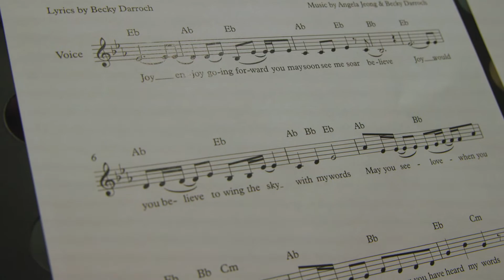Please Believe - Becky's Music Therapy Part 1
It's Music Therapy Week! We have a very special video to share with you. Join Becky, her Mum Andrea, and Angela, Becky's NZ Registered Music Therapist at the Raukatauri Music Therapy Centre.

A big THANK YOU to Liminal Pictures, The Hugo Trust, and Graeme Perkins for the use of the song 'It's Our Time'.

for more information about Music Therapy in Aotearoa.